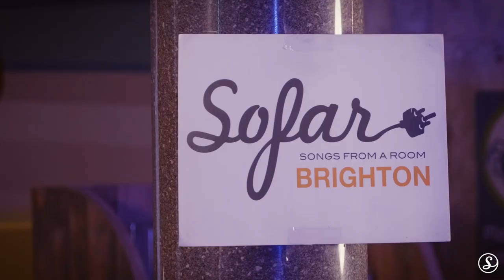Bee & Jackrabbit - Dream House | Sofar Brighton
Sofar Sounds connects Bee & Jackrabbit and music-lovers around the world through intimate shows in unique venues.

Filmed by:
Shoot To Kill

Audio by:
Nick Williams

Edited by:
Shoot To Kill

Additional Credits:
Piper Murray - Vocals & Guitar
Robin Squirell - Cello & Vocals
Nick Williams - Synths & Vocals